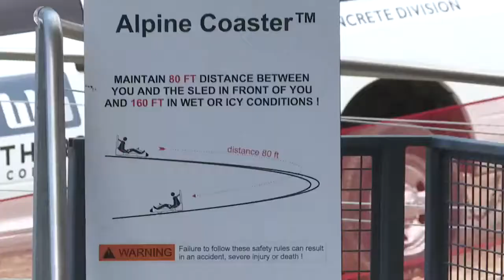Bogus Basin summer operations begin this weekend